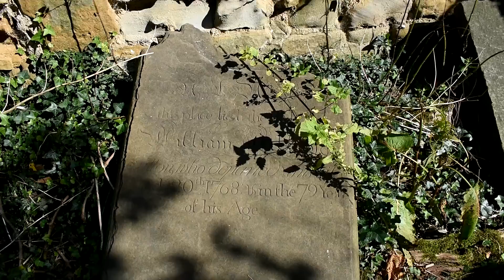Heath Old Church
Heath Old Church near Chesterfield.